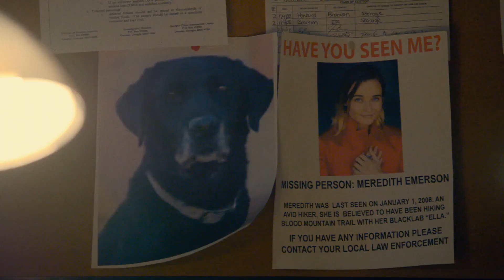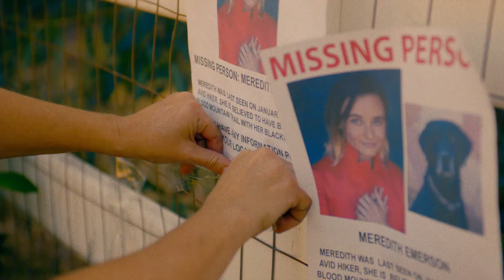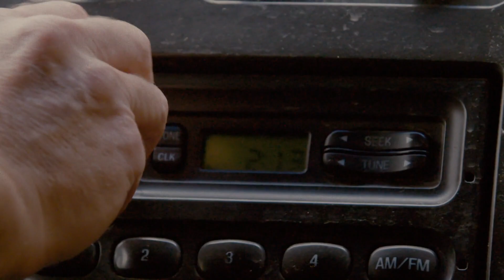Una mujer desaparece y el responsable sería un criminal solitario | El Hombre De La Camioneta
La desaparición de Meredith, una alegre mujer, llevó a que todo su entorno la buscara, donde policías pudieron vincular su extravío con un siniestro asesino.